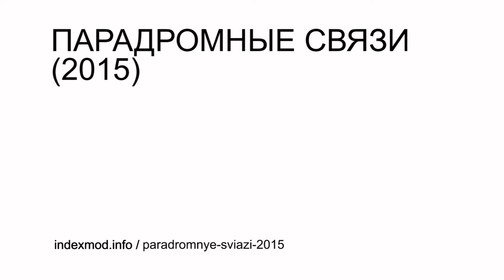Титры для Электромузея (2016)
Video art by Andrei Deinichenko